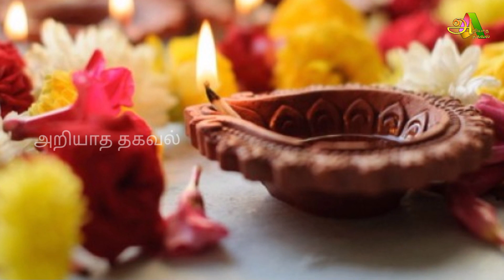வீட்டு பூஜை அறையில் ! இந்த தீபத்தை ஏற்றினால் ! விதியை மாற்றி விடுமாம ?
poojai arai,
poojai arai eppadi irukka vendum in tamil,
poojai araiyil vaika vendiya porutkal,
poojai arai vastu in tamil,
poojai araiyil ethanai vilakku etra vendum,
poojai arai kolam,
poojai arai tips in tamil,
poojai araiyil kannadi vaikalama,
poojai araiyil vaika vendiya padangal,
poojai arai entha thisaiyil vaikka vendum,
poojai araiyil palli irunthal,
poojai arai sami padam tamil,
poojai arai decoration,
poojai arai design,
poojai arai vasanai in tamil,
poojai arai tips,
poojai arai vaikum thisai,
பூஜை அறை,
பூஜை அறை எப்படி இருக்க வேண்டும்,
பூஜை பொருள்,
pournami pooja in tamil,
பூஜை அறையில்,
காற்று ராசி பூஜை,
வீட்டில் பூஜை அறை,
ஆன்மிக தகவல்,
பூஜை அறை வாஸ்து,
aanmeega thagavalgal in tamil